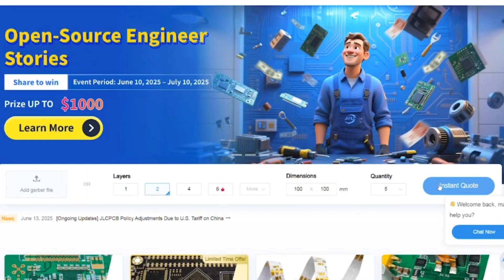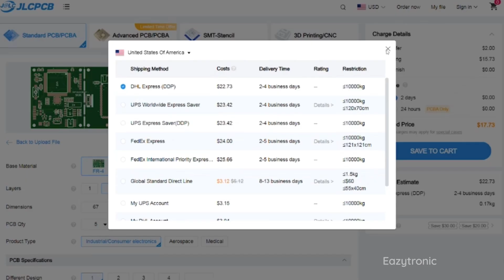Water Level Indicator Project|| Science Working Project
Water Level Indicator Project || Water Level|| Science Working Project|| Science

Promoted by @jlcpcb
Discover Easy, Affordable, and Reliable PCB manufacturing